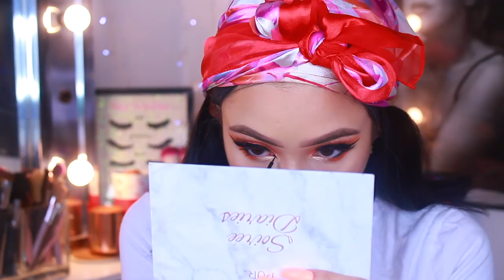Glossy Orange Makeup + Slaying This Bob | GRWM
hey beauties
glossy orange makeup + how i slay my bob wig
get ready with me style !

hair information:Brazilian Body wave 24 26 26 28 with 20 inch closure